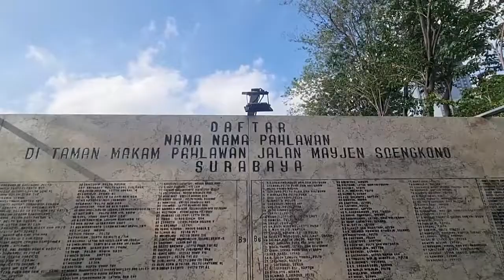SEMANGAT JUANG PEPABRI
TEKAD MENCIPTAKAN DAN MEWUJUDKAN INDONESIA HEBAT DAN KUAT.